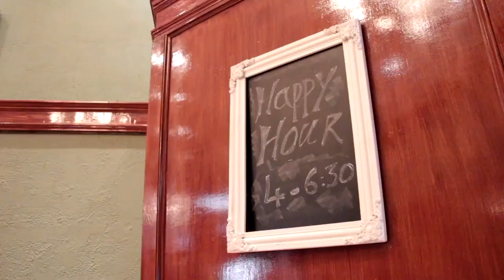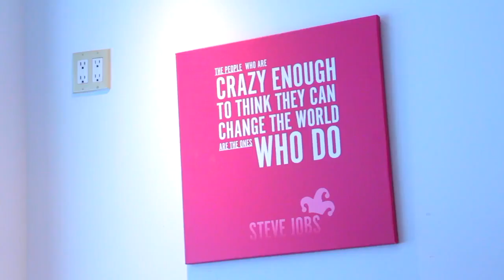Bar Works Investment Review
Bar Works is a unique buy to let commercial office space investment taking advantage of the growth coworking or shared office space.

Bar Works is a buy to let investors dream as there are no voids all returns are paid monthly and since the members are subscriptions are paid monthly in advanceso are the returns.

You will be receive a minimum of 14% PA depending on the size of your investment with a guaranteed 125%  buy back after year 2

Bar Works New York
Bar Works London
Bar Work San Fransisco
BAr Works NYC Reviews